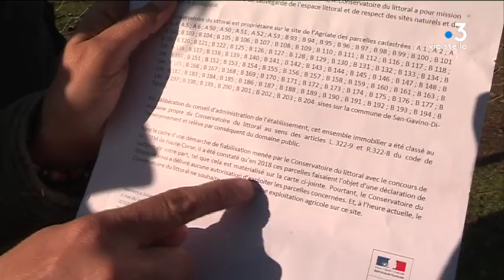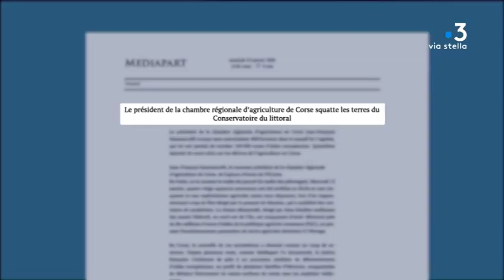Soupçons de fraude de la part du président de la chambre régionale d'Agriculture en Corse.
Intervenants -
Jean-François Sammarcelli
Hélène Constanty

Equipe -
Solange Graziani
Daniel Bansard